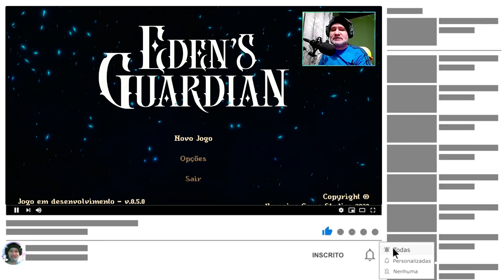Eden's Guardian: Desafiadora experiência Metroidvania com arte de pixel feita à mão (Demo)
Onde a sombra cai, ela começa. Adentre Eden's Guardian (pc, gameplay), uma desafiadora experiência metroidvania com arte de pixel feita à mão, ambientada em um mundo com estética medieval e fantasia devastado por conflitos, onde a história dos Deuses e dos humanos se entrelaça.

Jogo: Eden's Guardian
Plataformas: PC Windows
Data de lançamento: Em breve

Agradeço por assistir a minha gameplay de Eden's Guardian. Se você gostou dos vídeos e quer ficar por dentro de mais conteúdo relacionado a jogos, não se esqueça de se inscrever no canal e ativar as notificações para não perder nenhuma atualização.

Pagina para o game no primeiro comentário ⬇️⬇️⬇️⬇️⬇️⬇️⬇️